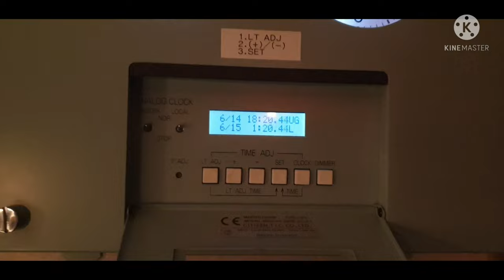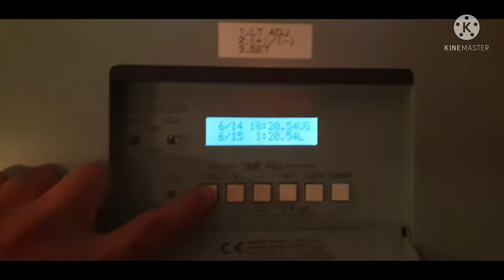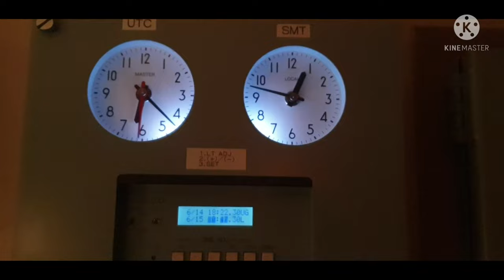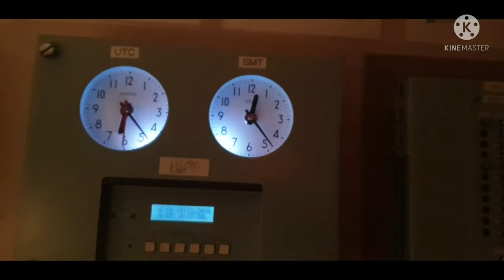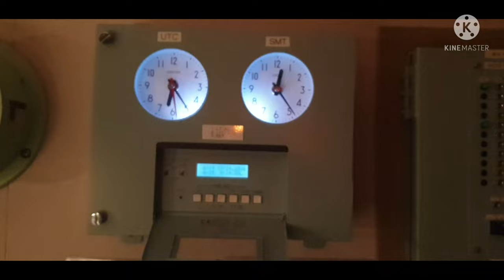Adjusting Ship's Mean Time from Zone Description ZD-7 to ZD-6 | Merchant Navy | Seamanvlog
SeaMykeShip